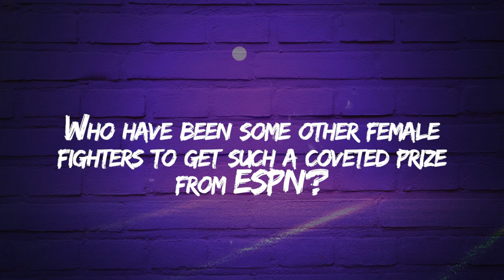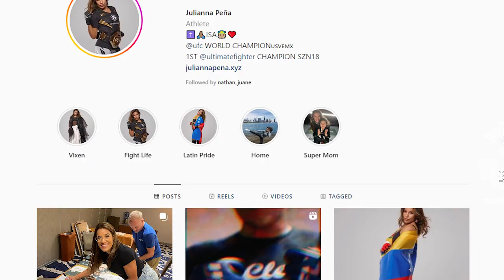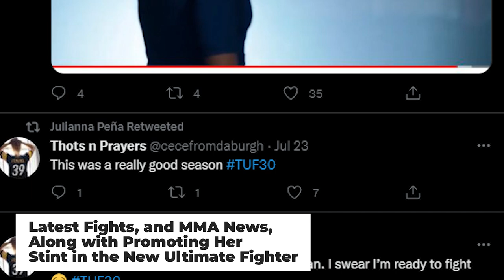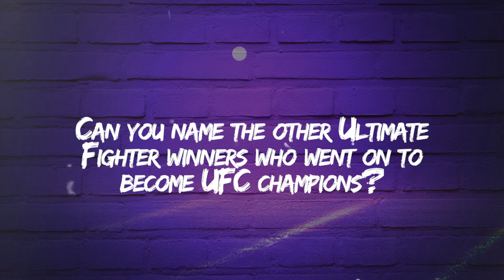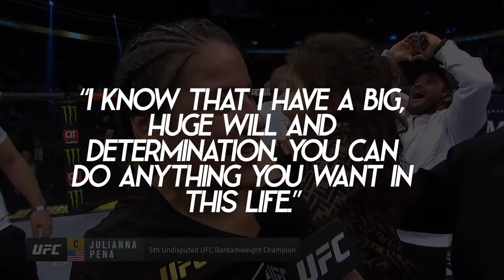Julianna Pena Lifestyle And Net Worth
Growing up in a blue collar family, Pena learned early the lessons of hard work and determination. She would carry both these qualities with her, as she ventured into the fighting world, where she instantly found success, landing a spot in the Ultimate Fighter and winning the entire show. She has come full circle now, coaching on the show, as she gets ready to defend her new UFC belt against Amanda Nunes. She’ll look to do what she did last year, and shock the world again, and watch the zeroes in her bank account roll up.